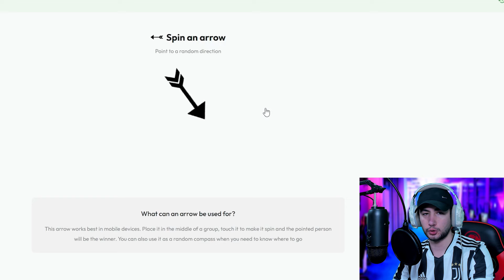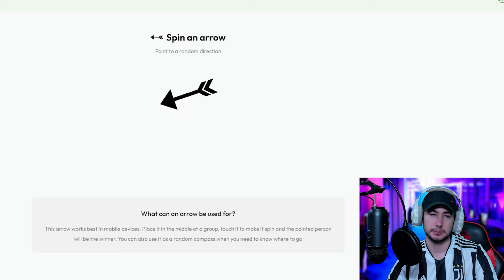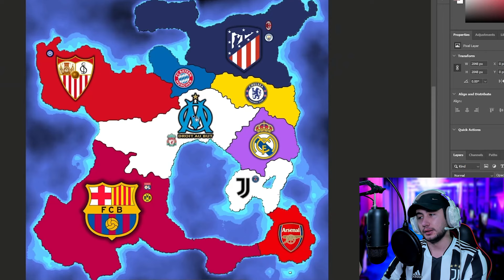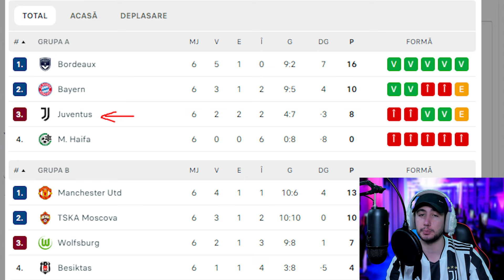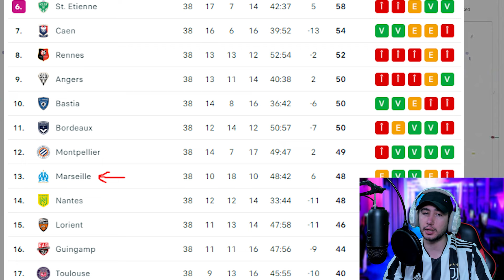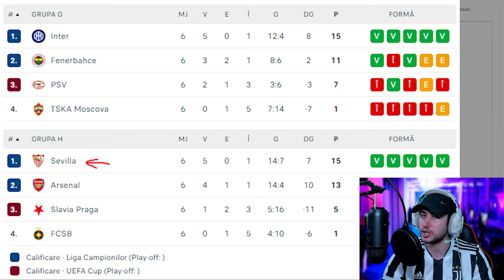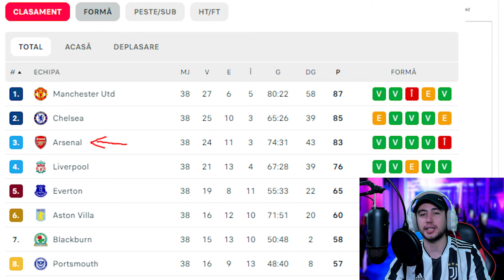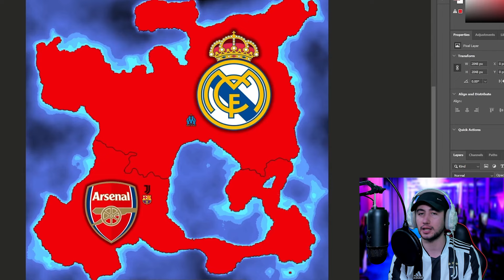FIFA Imperialism, Dar în Toate FIFA-urile (08-24) - Partea 2 din 2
👍 Distribuie acest video prietenilor pasionati de FIFA/PES/Fotbal in general!